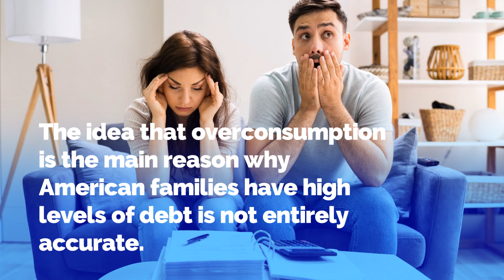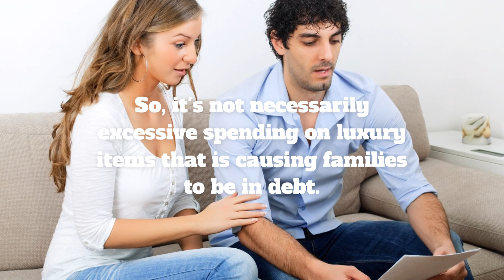The Two Income Trap By Elizabeth Warren Part 3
🔍 Ever wondered why making more money doesn't always mean a financially secure life? Dive into "The Two-Income Trap" by Elizabeth Warren, where we unpack the myth of overconsumption. Discover the surprising reasons why American families are struggling despite dual incomes and learn how to beat this cycle.

In this eye-opening video, we simplify Warren's insights, bringing you practical tips and motivational advice. Discover the true costs of modern living and how to navigate financial pitfalls. It's time to break free from society's expectations and create a secure, fulfilling future for you and your loved ones!

Join us on this journey towards financial enlightenment and empowerment, as we debunk myths and share essential tips. Let's embrace a smarter, healthier mindset together! 🌟

No need to battle alone! Share your thoughts and personal tips in the comments below. 💬 Let’s build a community of financially savvy and empowered individuals! 🌟